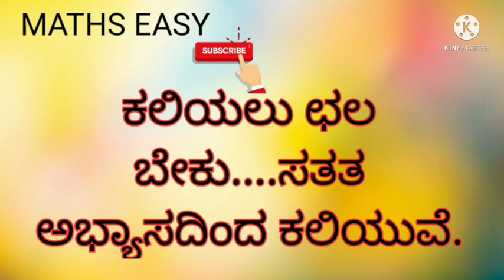TRIANGLES-CLASS 10-PART-3||multiple choice questions( Ex:2.4)||byMathsManjunath